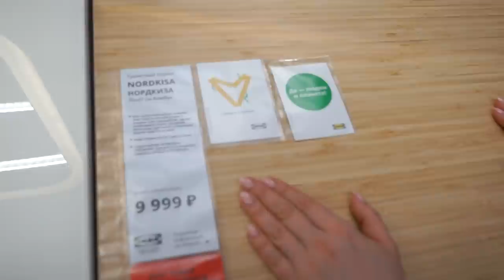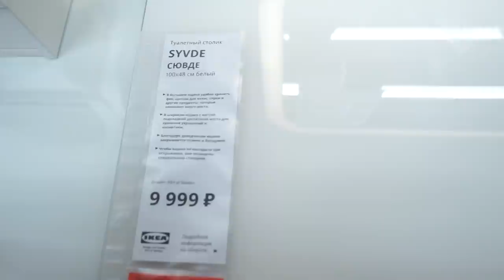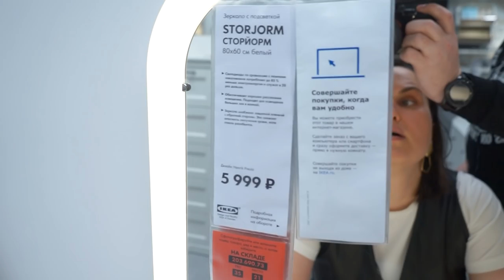Туалетные столики ИКЕА. Детальный обзор. Мы скажем вам какой лучше выбрать!